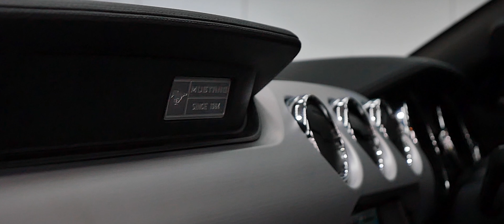2016 FORD MUSTANG GT 5 0 V8 FM